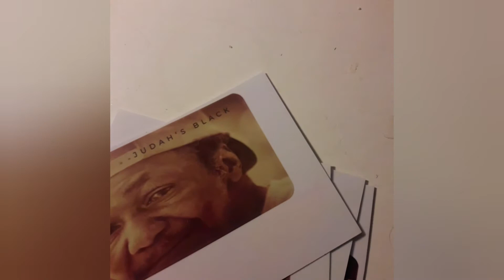Qam Yahsharahla !!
Barak atha family ba ha sham YAHAWAH wa Yahawashi ba ha rawchaa qadash ✡